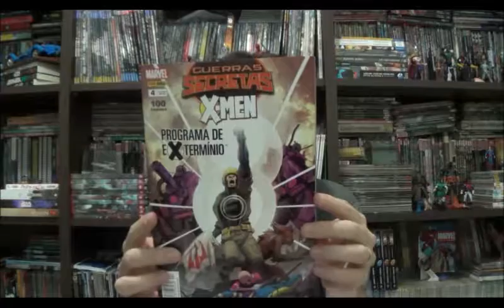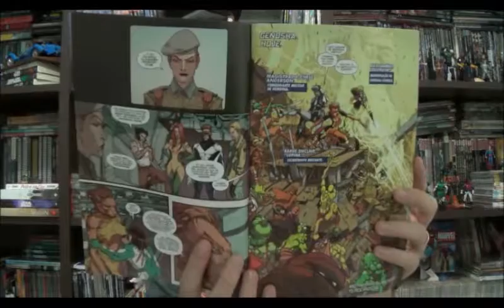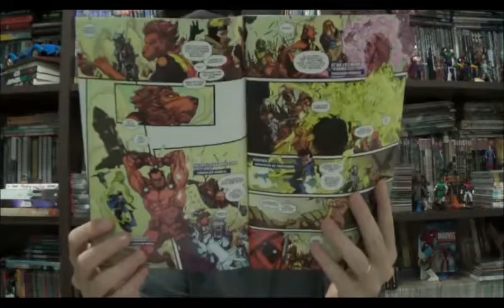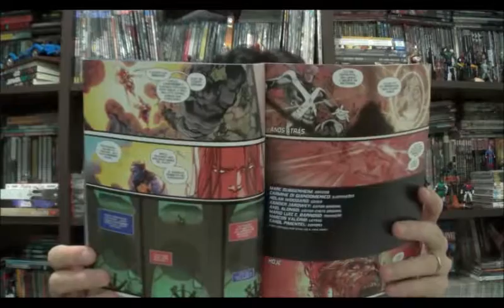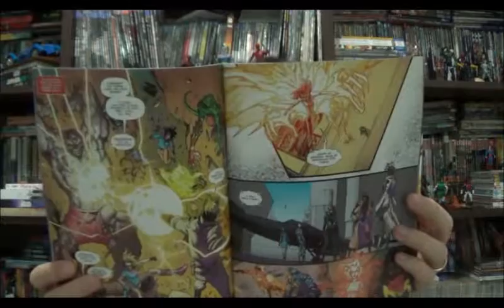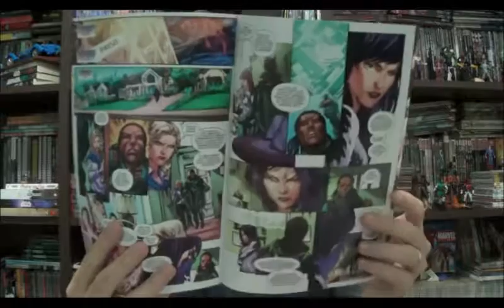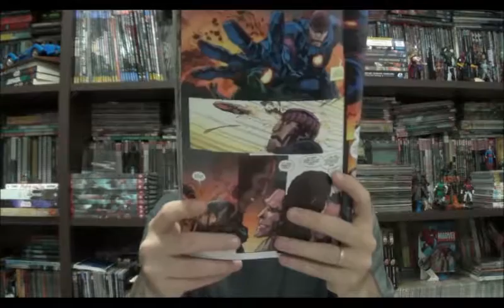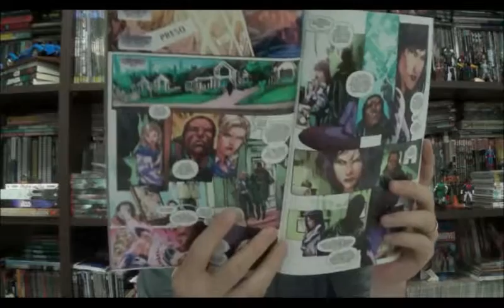Chapéu do Presto Especial - Guerras Secretas - X-Men 5: Programa de Extermínio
Bem-vindos a mais um Chapéu do Presto especial Guerras Secretas. No programa de hoje vou falar sobre a terceira revista dos X-Men: Programa de Extermínio

A história que tem roteiros de Marc Guggenheim e arte de Carmine Di Giandomenico e toma como base um período dos X-men publicado no início dos anos 90. Uma época que um novo mutante era inventado a cada edição, e a trama principal envolvia a libertação de Genosha, uma ilha na costa da África que praticava políticas segregacionistas e violentas contra os mutantes, fazendo analogia ao Apartheid na África do Sul.